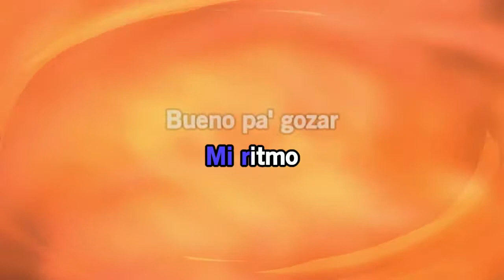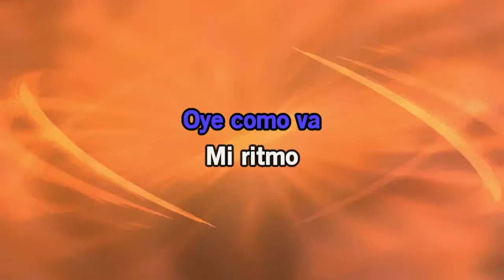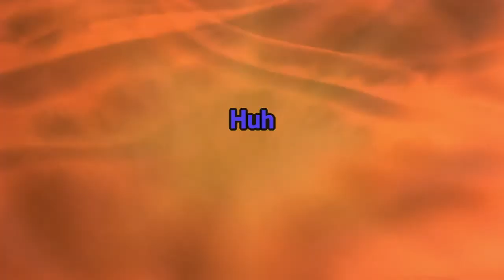Oye como va Album Version Karaoke Santana